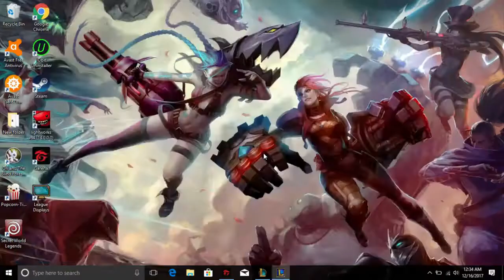4 v 5 and yet we still WON??? (League of Legends) (gameplay)